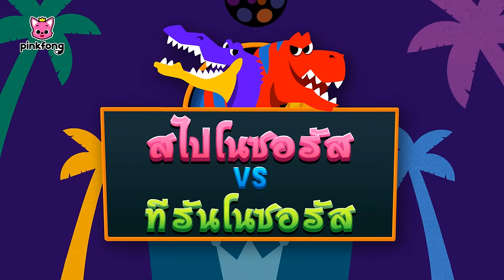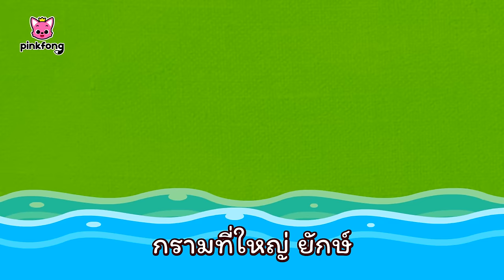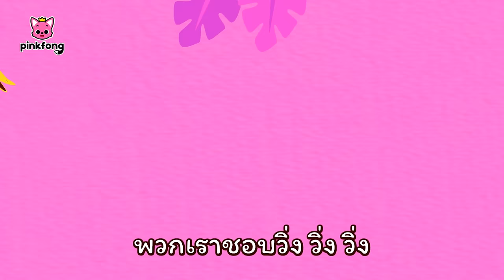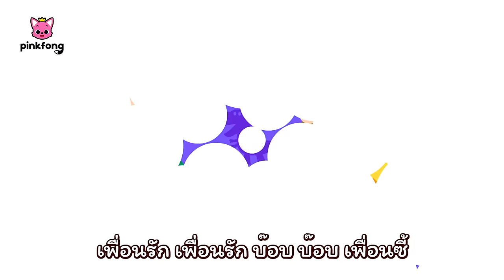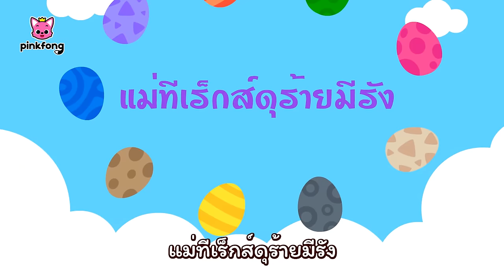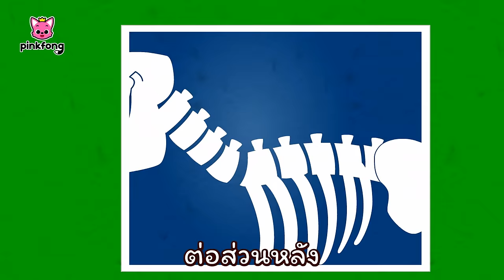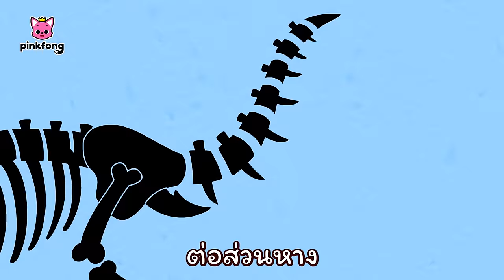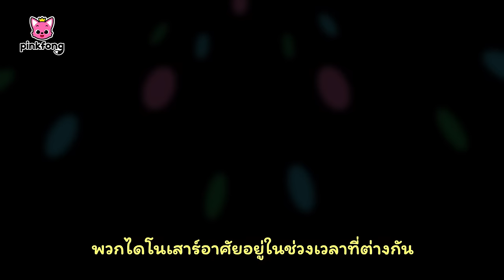นิทานไดโนเสาร์ +ซีรี่ย์เพลง | ไดโนเสาร์ทารก | 2024 การ์ตูนฮาโลวีน | พิ้งฟอง เบบี้ชาร์ค เพลงและนิทาน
นิทานไดโนเสาร์ +ซีรี่ย์เพลง

0:00:00 เล่นซ่อนหากับครอบครัวฉลามในโลกไดโนเสาร์
00:10:18 คุณคือแม่ของหนูใช่ไหม
00:15:59 เล่นซ่อนหากับครอบครัวฉลามจิ๋ว
00:26:06 ฉันชอบทำอาหาร
00:27:30 พาเหรดไดโนเสาร์
00:28:37 ทีรันโนซอรัส เร็กซ์
00:30:01 หากไดโนเสาร์ยังมีชีวิต
00:31:24 แบรคิโอซอรัส
00:32:19 เล่นซ่อนหากับครอบครัวฉลามในโลกไดโนเสาร์
00:42:27 ทีเร็กซ์ตัวน้อย
00:44:02 ฉันคือใคร
00:45:11  เขาสุดเจ๋งของไทรเซราทอปส์
00:49:53 แองคิโลซอรัส
00:50:56 สไปโนซอรัส vs ทีรันโนซอรัส
00:51:46 ไมอาซอรา
00:52:37 แพคิเซอฟาโลซอรัส
00:53:32 สาม ไมมัส
00:54:44 ไทรเซอราทอปส์
00:55:46 บันทึกประจำวันของทีเร็กซ์ ยอดนักล่า
01:01:06 ทีรันโนซอรัส
01:02:06 บูมบูม! ไดโนเวิลด์
01:03:17 เล่นซ่อนหากับครอบครัวฉลามในโลกไดโนเสาร์
01:13:25 ขอให้เพื่อนฉันเป็นทีเร็กส์
01:15:01 แข่งกันฉันชนะ
01:16:16 พวกไดโนเสาร์ไปที่ใด
01:17:42 แม่ทีเร็กส์ดุร้ายมีรัง
01:18:46 แอนิมัล-ซอรัส
01:20:05 ขุดกระดูก
01:21:21 ทีเร็กซ์ตัวน้อย
01:22:56 ฉันเป็นลูกทีเร็กส์
01:23:50 หาอาหารให้ลูกไดโนเสาร์